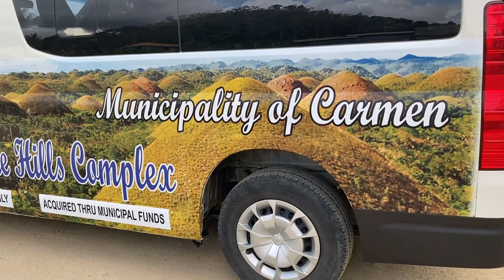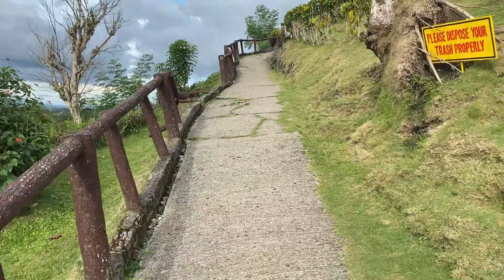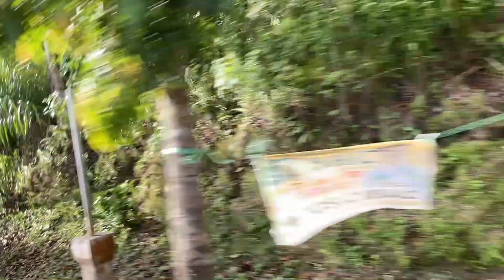VISIT BOHOL'S FAMOUS CHOCOLATE HILLS